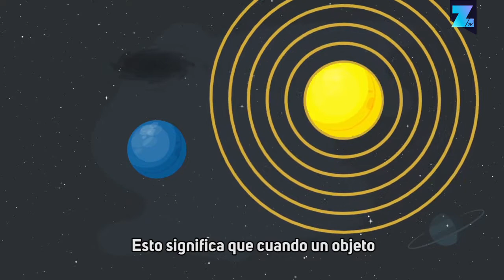El nuevo planeta descubierto fuera de la Vía Láctea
Por primera vez un planeta fue descubierto fuera de la Vía Láctea. ¿Pero cómo se las arreglaron para mirar tan lejos en el espacio?